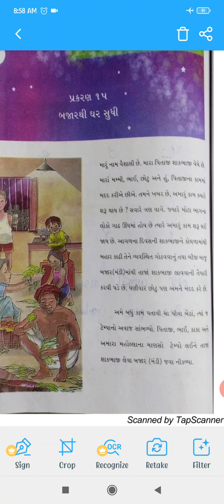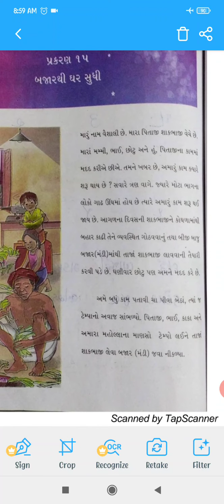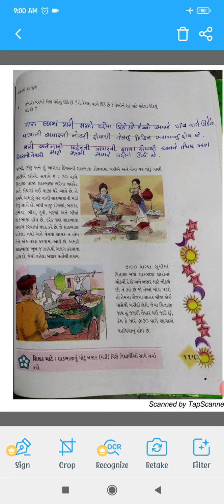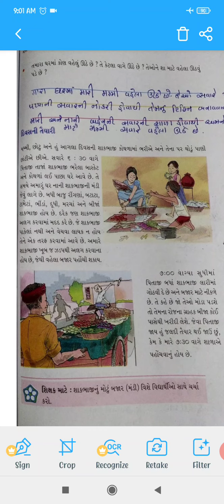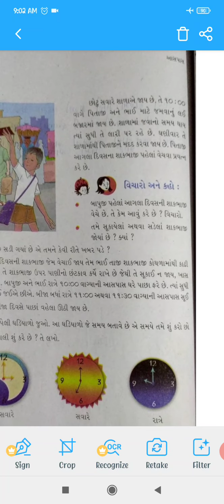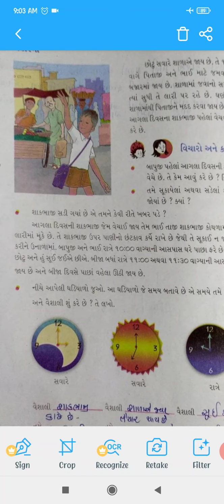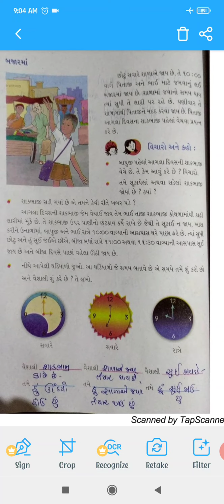ધોરણ ૪ આસપાસ પાઠ ૧૫ સેમ ૨